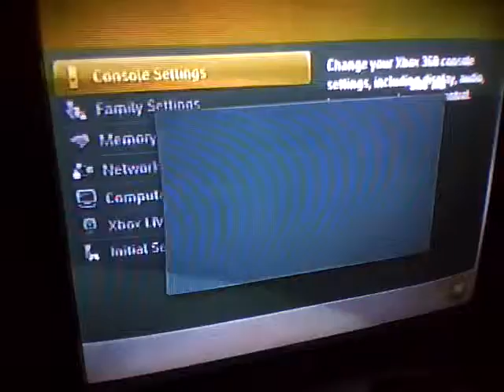G Modz: JTagged Xenon Xbox 360: Part 6 of 8 With Half the LED's colors changed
Got the Jtag working again. Thats right, Working. Also got the top 2 LED's turned red, or the right 2 if on its side. all 4 are done now.